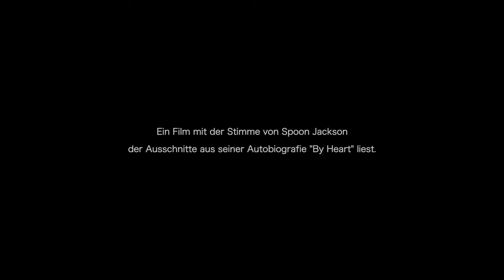BARSTOW CALIFORNIA - Trailer (englisch Originalton)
INHALT: »Meine Haut fühlt sich warm und lebendig an, diesen September in San Quentin. Als wäre ich eine Eidechse, die sich auf einem großen Stein sonnt.« Das sagt die Stimme des Dichters und Häftlings Spoon Jackson, während wir auf Landschaftsbilder der sonnendurchtränkten Mojave-Wüste in Kalifornien schauen.

Der Film Barstow, California (der Geburtsort von Spoon Jackson) ist sowohl ein ergreifendes Portrait der kalifornischen Wüste und des in ihr eingeschriebenen Lebens als auch eine Begegnung mit Jackson, der seit 1977 in zahlreichen Gefängnissen in lebenslanger Haftstrafe einsitzt. Komers lässt Jackson Passagen aus dessen Autobiographie verlesen, die wir im Off hören, ohne ihn selbst je ins Bild zu bringen.
Stattdessen sehen wir eine virtuose und überraschende Kollage von kinematographisch eindrucksvollen Landschaftsbildern der Gegend, in der Jackson seine kurze Kindheit und Jugend verbrachte. Diese wird uns mitunter vorgestellt von zwei der 14 Brüder Jacksons, die in Freiheit leben und Auskunft geben über eine Familiengeschichte, die geprägt ist von Armut, Gewalt, Einsamkeit und Rassismus. All das wird verhandelt, ohne je ins Zentrum gerückt zu werden: So entsteht ein Bild von Spoon Jackson aus kleinen und kleinsten Teilen, die nie zu eindeutig, nie zu klar, nie zu einfach sich zueinander fügen und gerade darin den Mensch wie den Ort zum Schillern bringen.